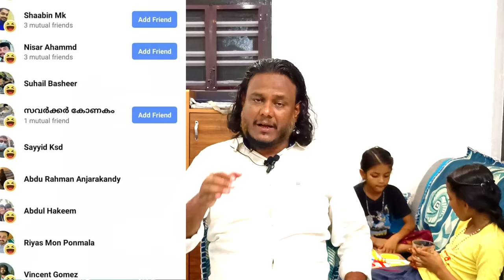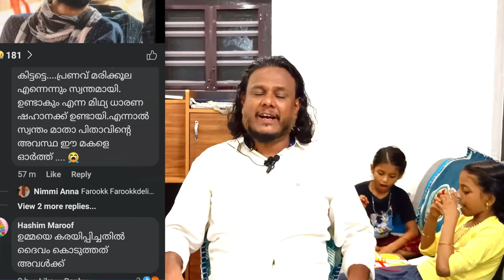പ്രണവിന്റെ വിയോഗം ആഘോഷമാക്കുന്നവരോട് എന്തിനാണീ ക്രൂരത?Pranav Shahana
പ്രണവിന്റെ വിയോഗം ആഘോഷമാക്കുന്നവരോട് എന്തിനാണീ ക്രൂരത?
Pranav Shahana

കേരളത്തിലെ മനസാക്ഷിയെ വേദനിപ്പിച്ച സംഭവം ആയിരുന്നു പ്രണവ് എന്ന ചെറുപ്പക്കാരന്റെ വിയോഗം. പക്ഷെ ഈ സഹോദരന്റെ വേർപാടിലും ആനന്ദം കണ്ടെത്തുകയും സന്തോഷിക്കുകയും ചെയ്യുന്ന ഒരു വിഭാഗം ആൾക്കാർ. സ്മൈലി 😆 ഇമോജികൾ മോശം കമന്റുകൾ ഇട്ടു ഒരു മനുഷ്യന്റെ ഭവതിക ശരീരത്തിനിടോട് പോലും അനാദരവ് കാണിച്ചവർക്കുള്ള മറുപടി വീഡിയോ കാണുക